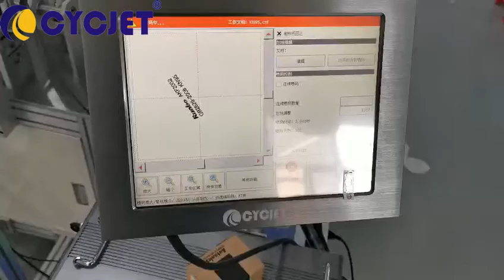CYCJET KN95 N95 Disposable Face Mask LU10F UV Fly Laser Marking Machine Fly Laser Jet Coding Printer